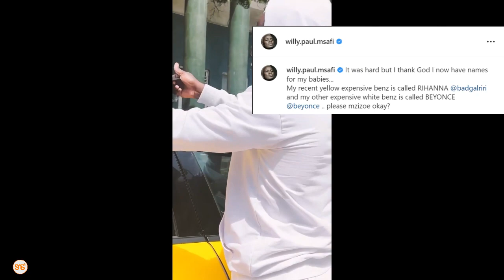WILLY PAUL: Mercedes Benz ya njano aipa jina la Rihanna na nyeupe aipa jina Beyonce